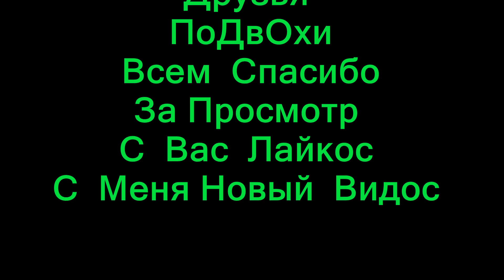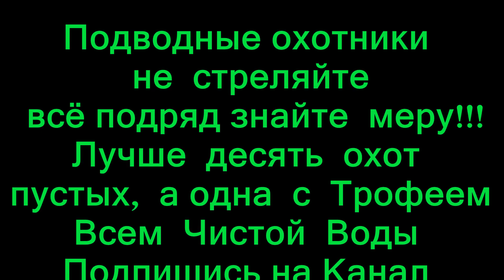Подводная Охота Зима (Логово Судака)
Подводная Охота  В  г. Волгограде